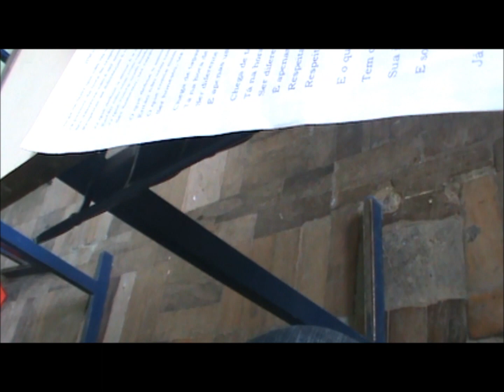Uma aula muito empolgante!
Olhem a empolgação dos meus alunos durante a aula de música...